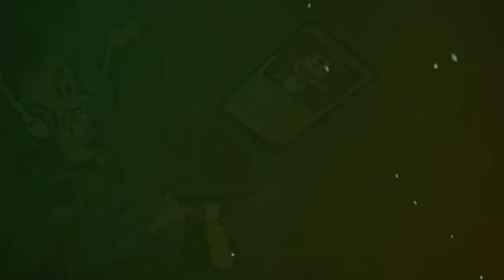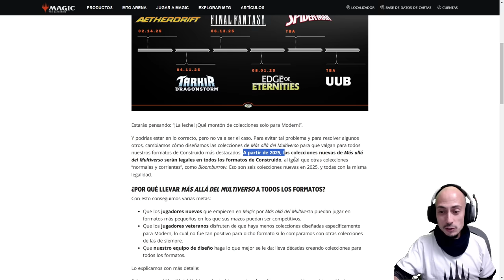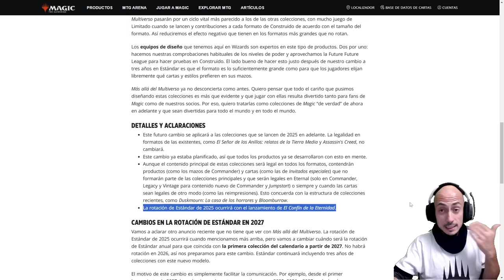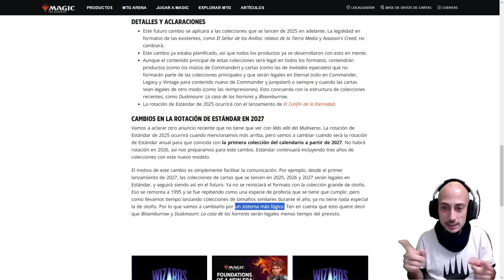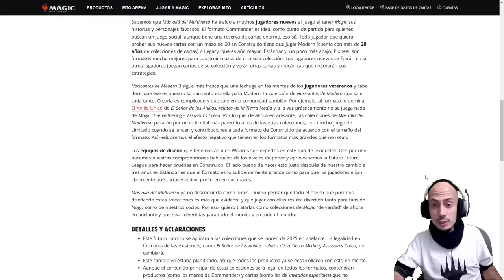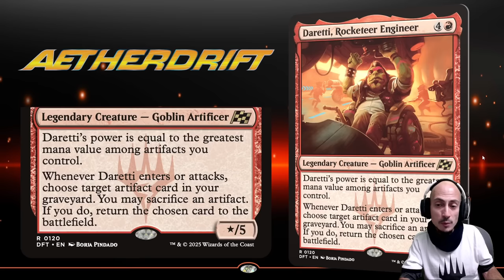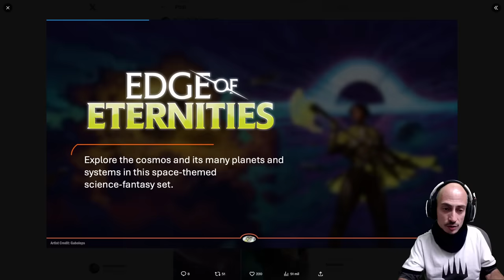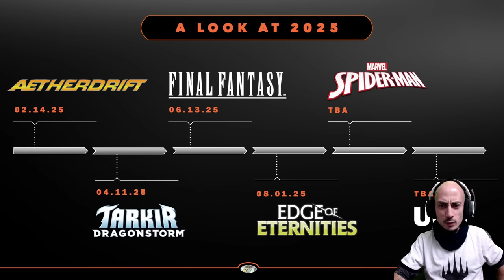EL FUTURO DE MAGIC. No me lo puedo creer...